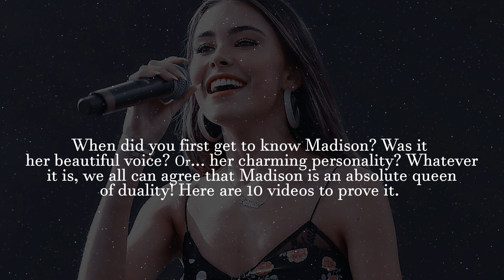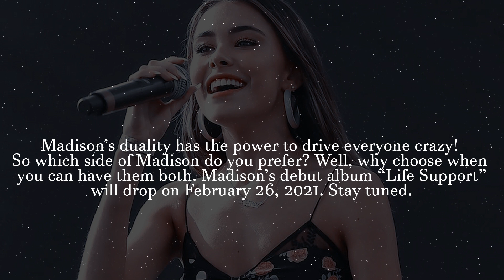Madison Beer Is A Duality Queen - 10 Videos To Prove It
Many female celebrities can look extremely cute and many other can look extremely hot, but not all of them can do both at the same time. Madison is definitely the one who can be both at the same time! But how does she do it?!
Well, we don't know the answer, but we can certainly say that she's the queen of duality.